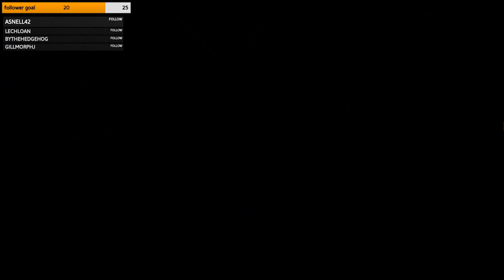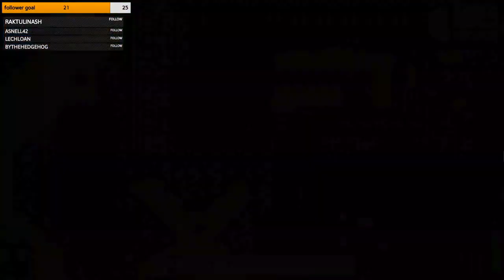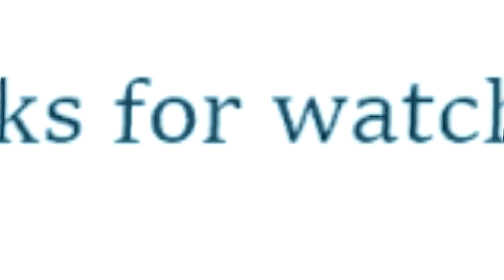The end of our first spring! - SVE blind playthrough - part 6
Hi, my name is Zoe, and I hope you enjoyed my first-time reactions to SVE. Thank you for clicking on the video! More chatty episode, but progress is being made.